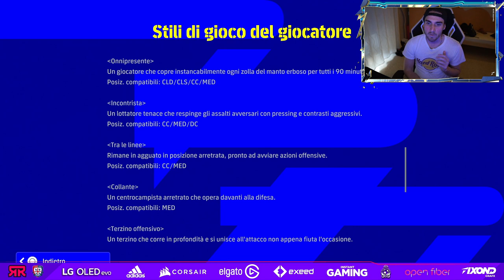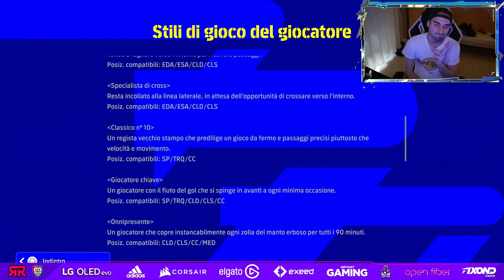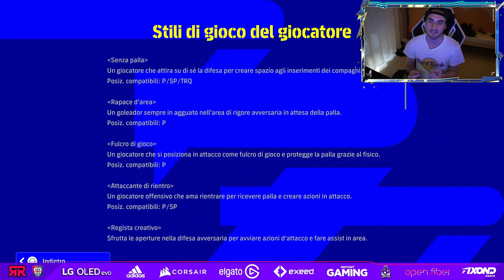COME POTENZIARE i GIOCATORI e MIGLIORI STILI PLAYERS su eFOOTBALL 2022!